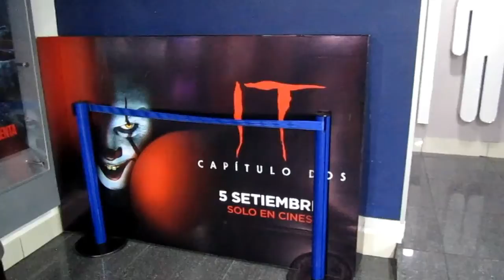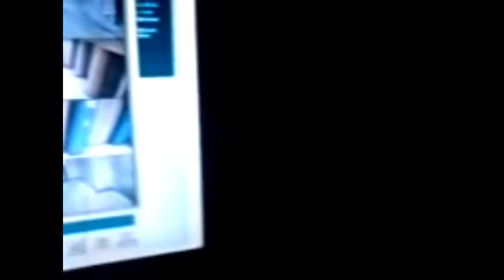Videos de Terror con Anders Lundstrom (El Mall San Pedro).